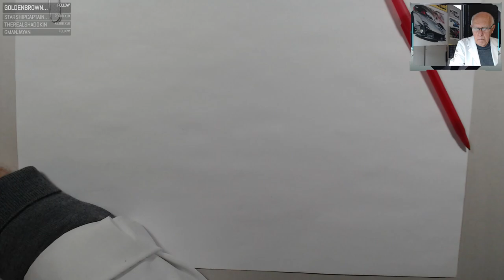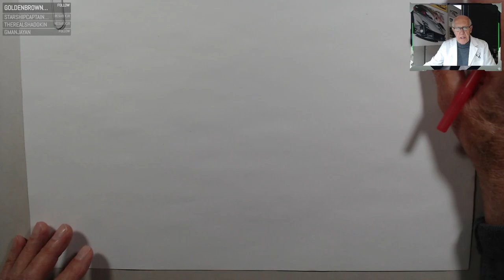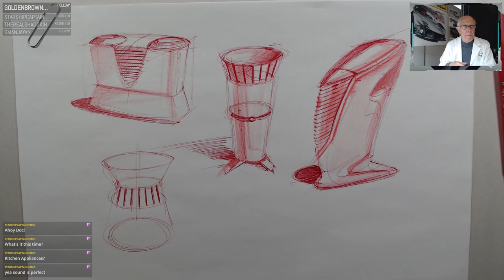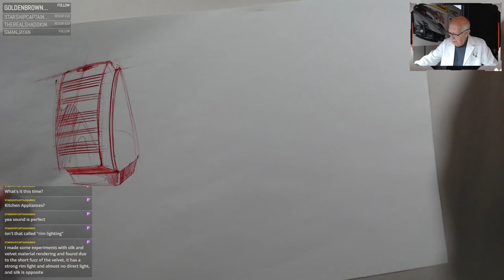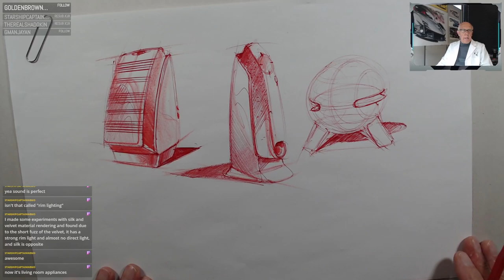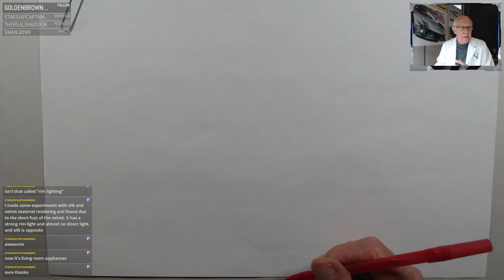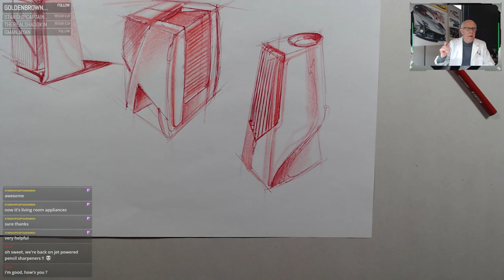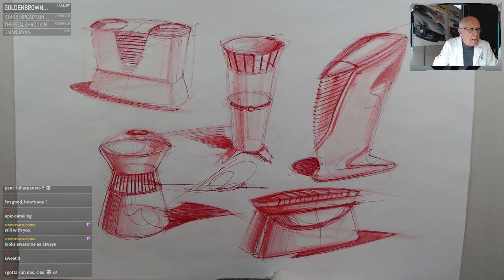Product Design Concept Sketches